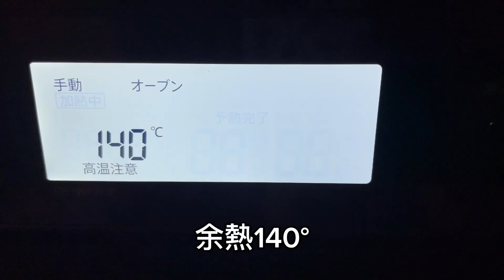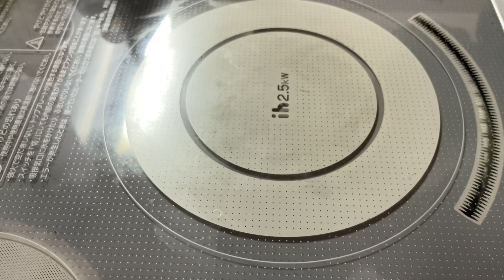余り物で作ったやらかしプリン🍮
プッチンすると崩壊するプリンレシピ

キビ糖 大さじ3
牛乳🥛　飲まない時は飲まない　なんとなく
生クリーム　冷蔵庫の奥に眠ってるやつ　適当
卵黄　フィナンシェの余り　3個
卵🥚　1個　なんとなく追加

オーブン余熱140° 加熱　25分
(全然やりすぎなので多分18分くらいで良い)

あとはとりあえずぶち込んで混ぜるだけ。